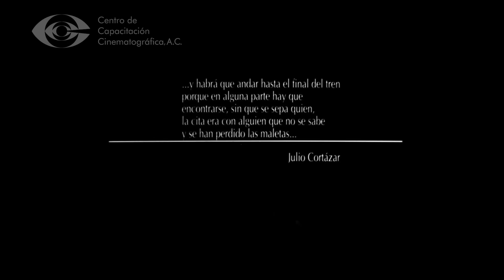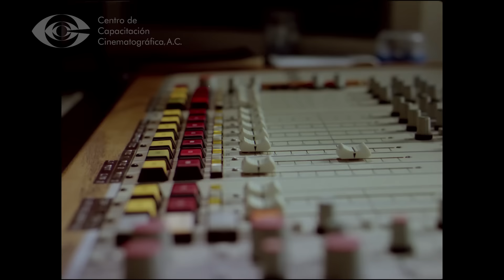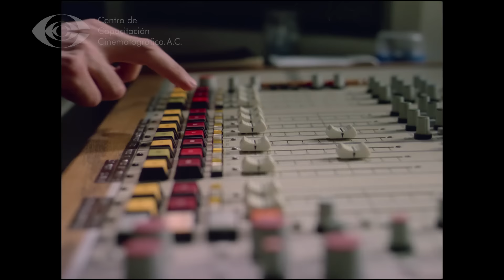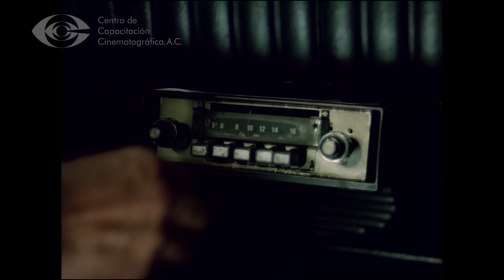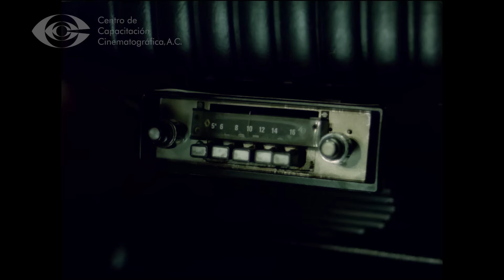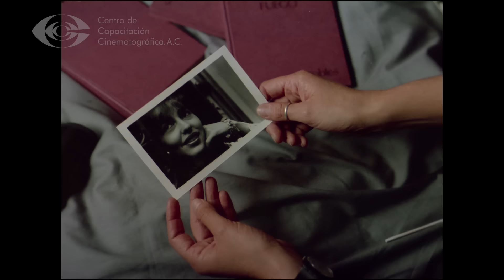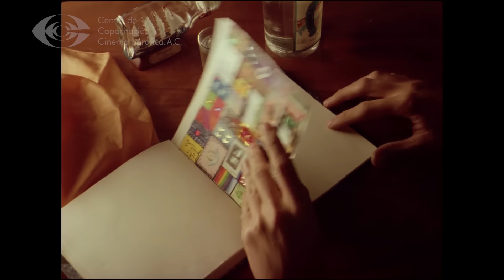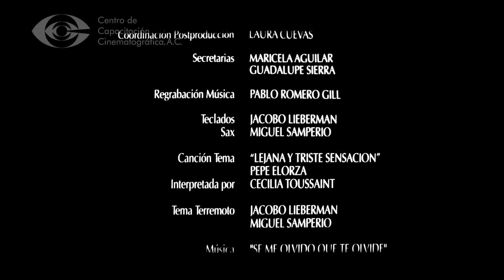Objetos perdidos. Eva López Sánchez.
OBJETOS PERDIDOS/ LOST AND FOUND
Dirección/ Direction: Eva Lopez Sanchez
Productor/ Producer: Rosana Vergara
Fotografía/ Cinematography: Rodrigo prieto
Guión/ Screenplay: Eva Lopez Sanchez
Edición/ Editing: Eva Lopez Sanchez, Rodrigo Prieto
Compañía Productora/ Production Company: Centro de Capacitación Cinematográfica  , UPA-CNCA
Reparto/ Cast: Cecilia Toussaint, Daniel Gimenez Cacho, Ana Ofelia Murguia, Ernesto Gomez Cruz

Sinopsis/ Synopsis

Pilar y Juan llegan desde Veracruz en tren a la ciudad de México. Sus maletas son cambiadas por equivocación. Por curiosidad empiezan a entrar en la intimidad del otro a través de los objetos que encuentran dentro de la maleta. Poco a poco el diario de Pilar y la grabadora de Juan hacen que ellos se den cuenta de que tienen mucho en común.